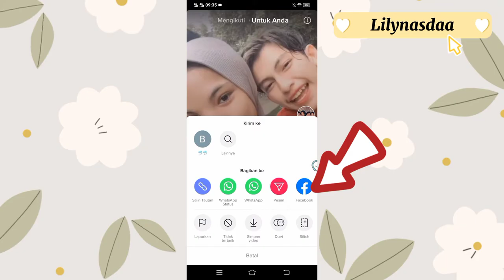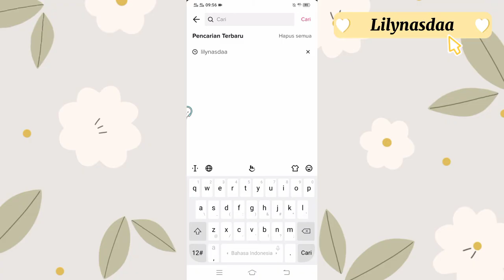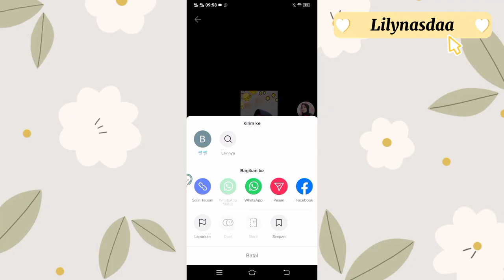CARA AGAR VIDEO TIKTOK KITA TIDAK BISA DISIMPAN ORANG LAIN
✨Holla Hallo guys✨
Jadi divideo ini aku akan buat video tutorial agar video tiktok kita tidak bisa di download orang lain🥰 .Nah untuk kalian yg penasaran gimana caranya makanya tonton video ini sampai habis👌

Happy Watching🤗

•Record: Vivo S1
•Thumbnail: Pixellab
•Editing: Capcut + Kinemaster Mod